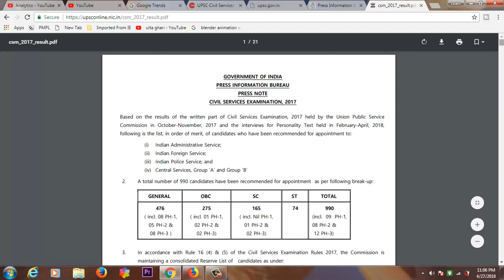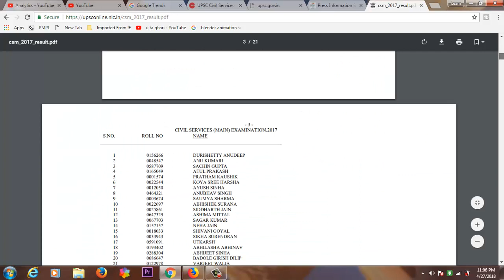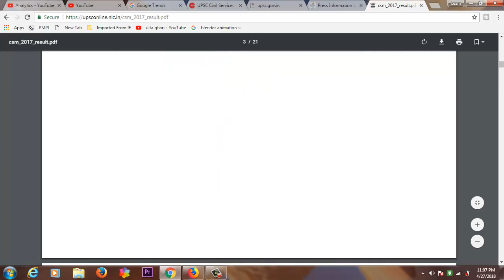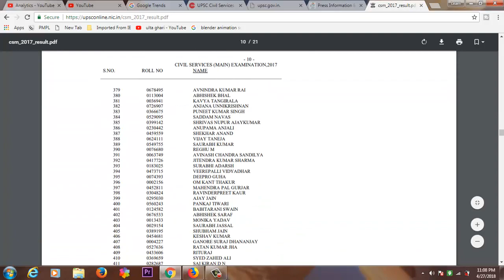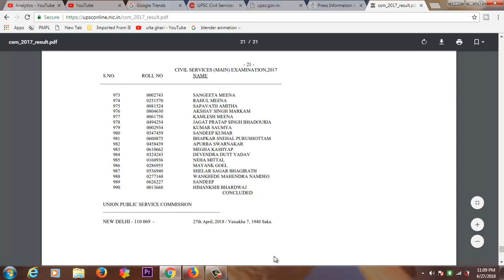UPSC Civil Services Exam 2017 results out: Hyderabad boy is topper; 8 women in top 25